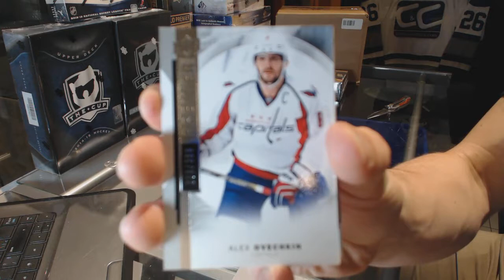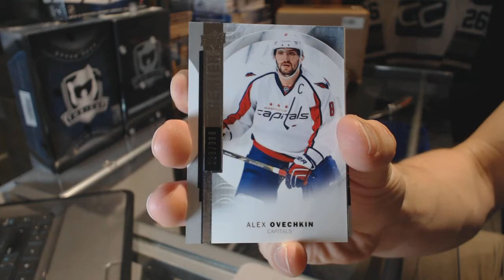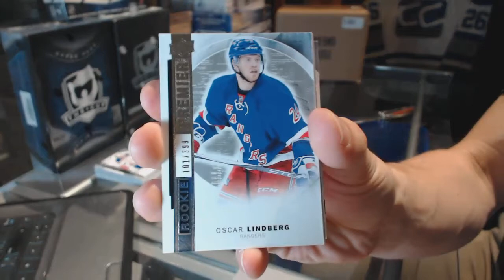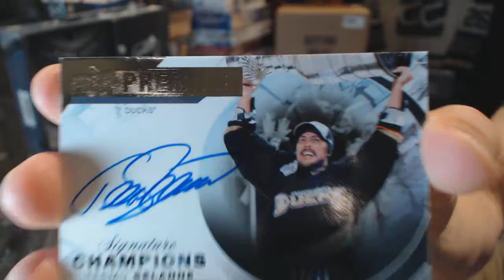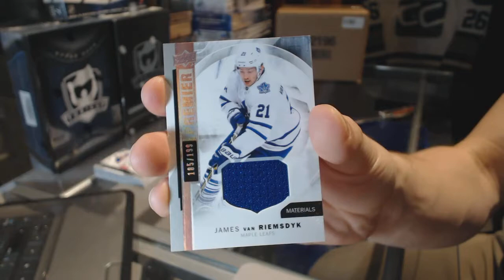Habs4Life1978's 15-16 Upper Deck Premier Hockey 2 Box Break